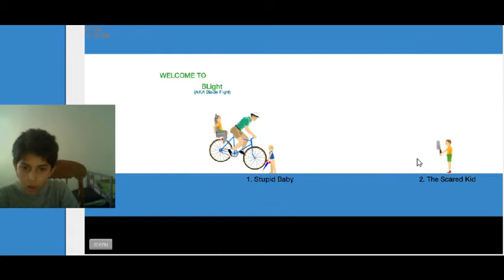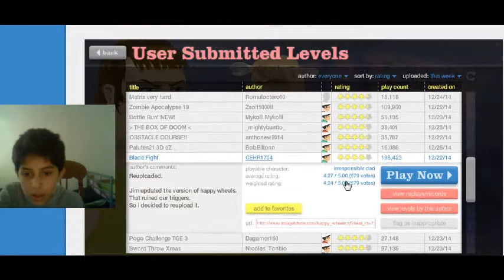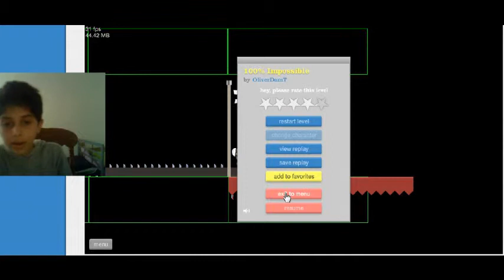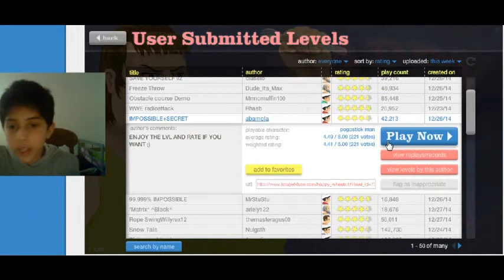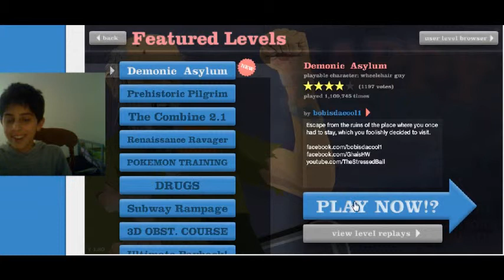Happy wheels ep.10